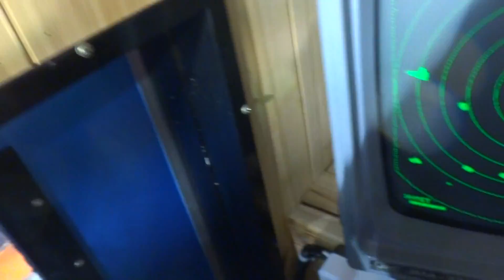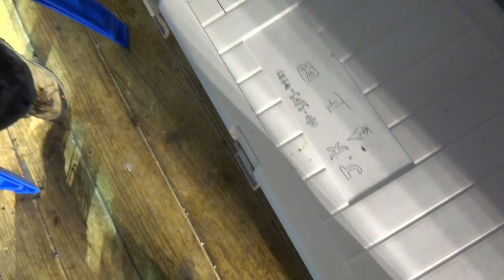은빛나래피싱 11월 2일 새벽 3시 35분 실시간 조황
통영 은빛나래호 실시간 조황입니다.